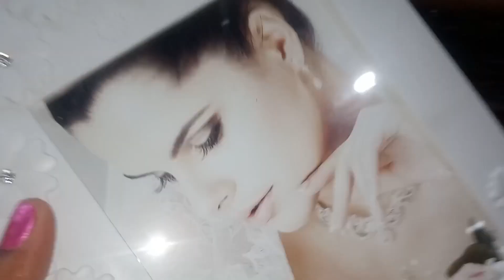birthday party celebration# bengali vlog. 🎂🎁🌹